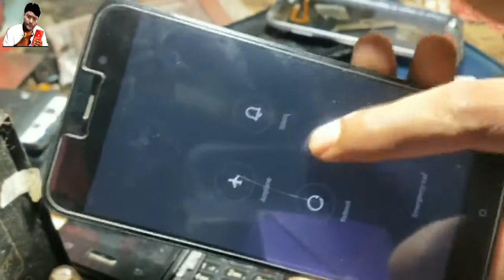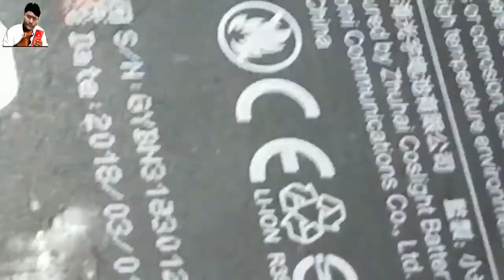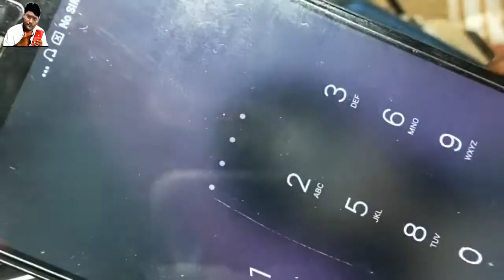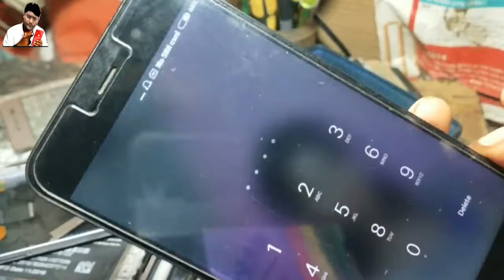mi y1 touch not working jumper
🙏(jajati das)👍